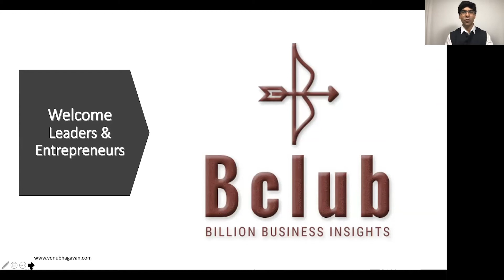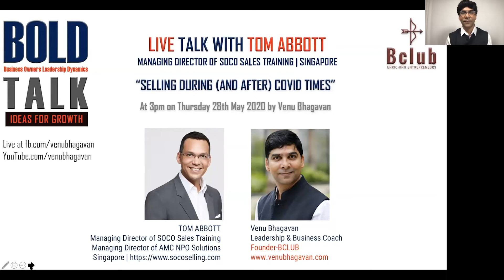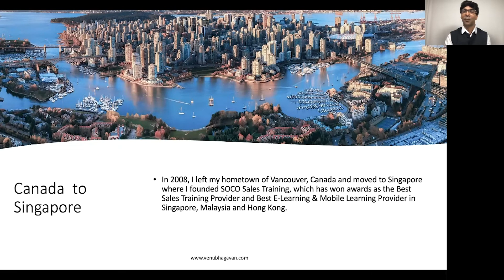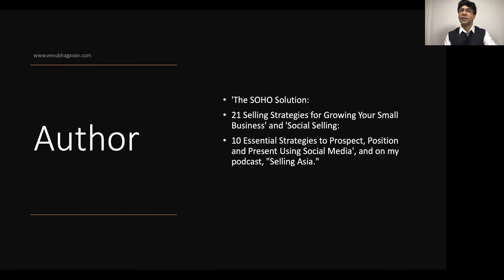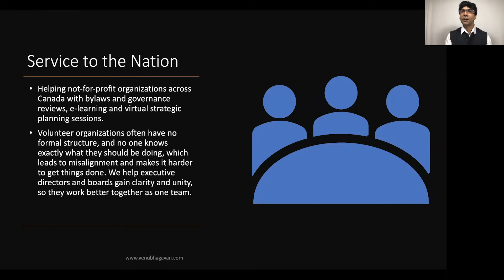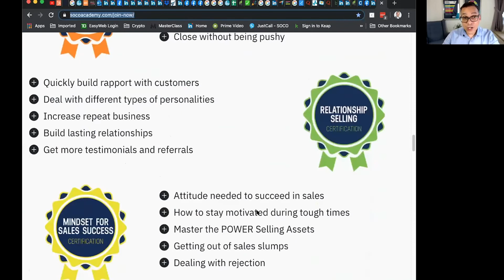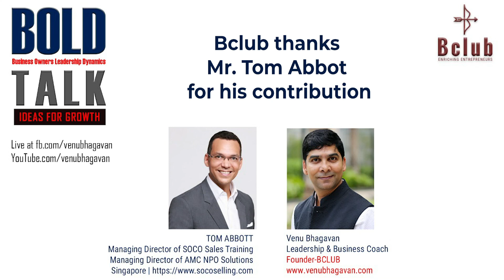BOLD TALK WITH TOM ABBOTT ON SELLING DURING (AFTER) COVID TIMES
Tom Abbott
International Speaker and Author | Managing Director of SOCO Sales Training | Managing Director of AMC NPO Solutions
Singapore.

MD, SOCO/Sales Training
Singapore

MD, AMC NPO Solutions
Vancouver, Canada

Thank you Tom Abbott for your Contribution.